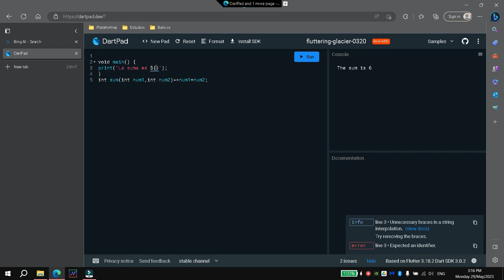Funciones de una sola linea en dart